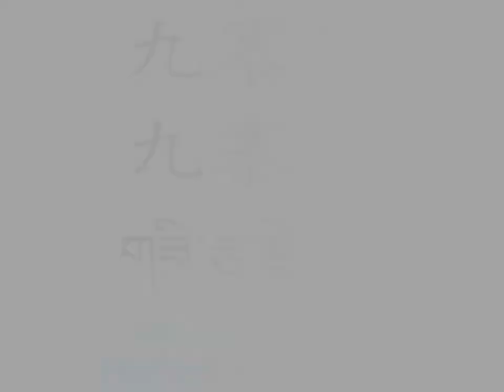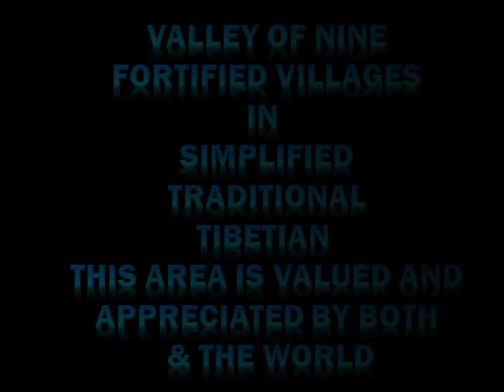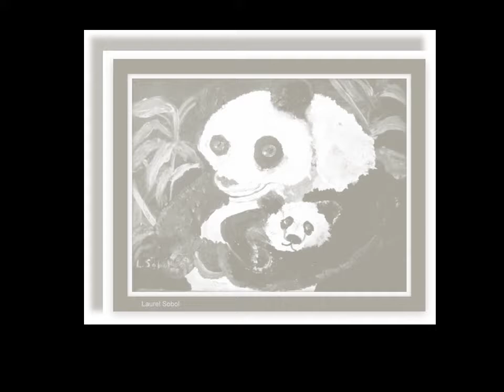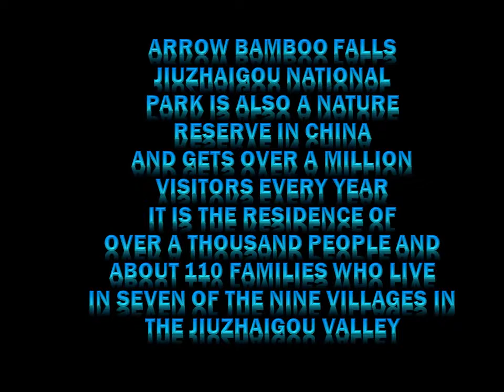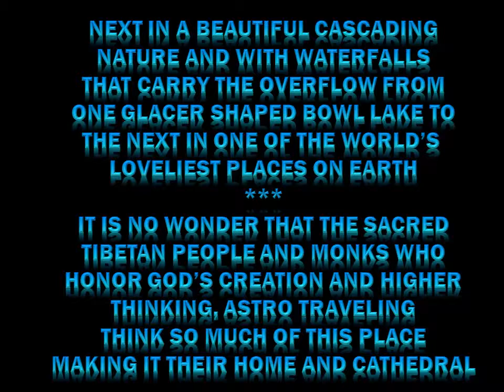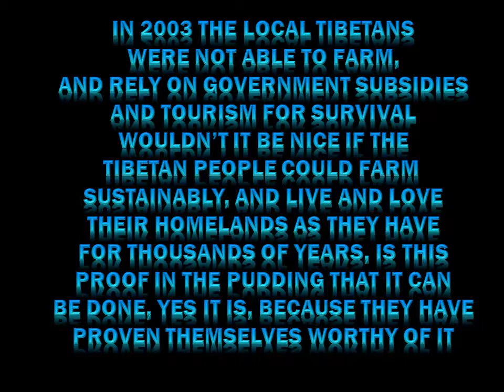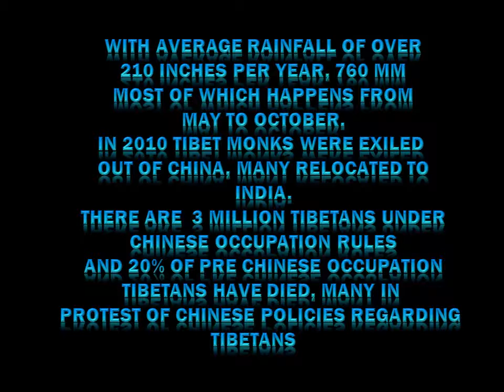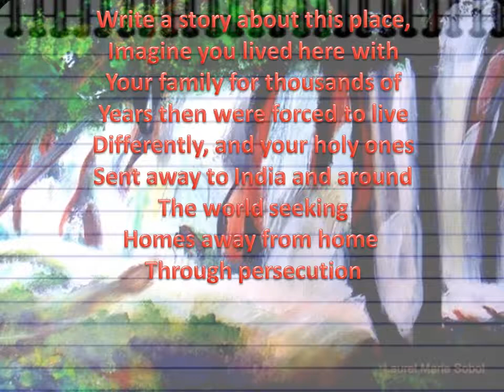Arrow Bamboo Falls jiuzhaigou National Park China Educational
Waterfalls from around the world, Life giving water, nature, national parks, mindfulness, healing, elements of earth, Laurel Sobol Productions, Laurel Sobol Movies, Laurel Sobol Prolific Artist Writer Movie Maker and Singer, Yashua Bene Quodesh Biography

The place on earth, rare and beautiful, pristine, a home forions of time to the Tibetan people who have known joys and sorrows in this heavenly place...find out more about this magical wonder of God's creation and feel the beauty through fine art and education, interactive learning, watch video on youtube that goes with this book for all ages.  Journal and more included.
Please join over 8 billion people globally to restore human rights healthy earth healthy inhabitants forever because the 5th civilization of genocide underway will not do, we will live!
I have over two thousand books, journals and videos to enhance the human experience and condition globally, to enrich lives and bring God to the attention of the world community as a being who is loving, worthy and wonderful, our creator, which no man or entity should try to put asunder that which God put together, including all of his creation forever.***